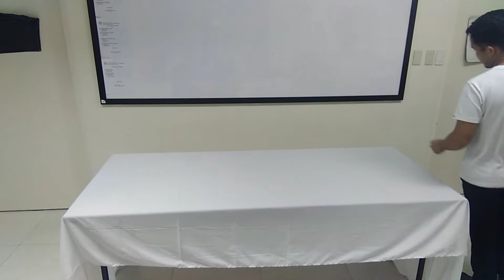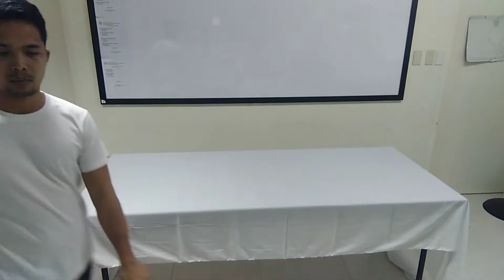Paano magkabit ng pin at thumbtacks sa inyong table. tutorial table skirting